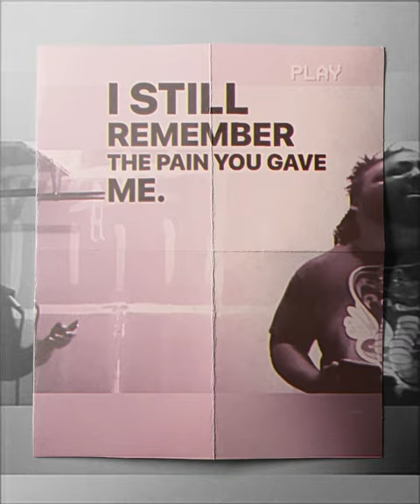Bussie vibing!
R&b vibe